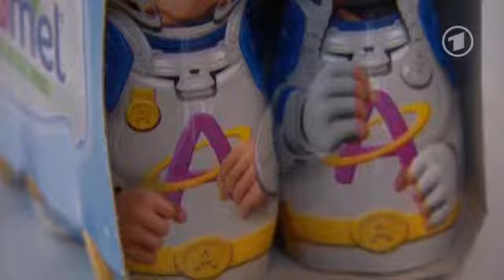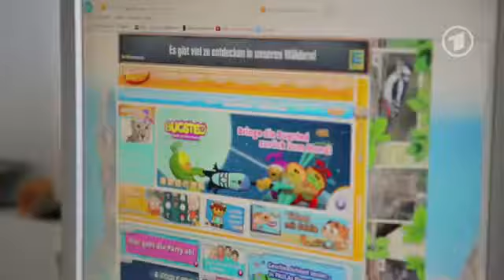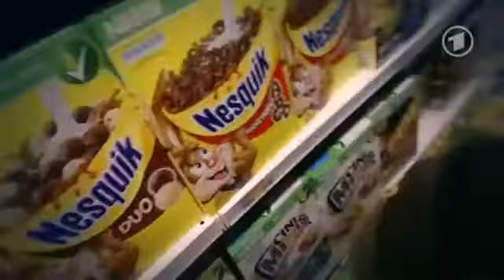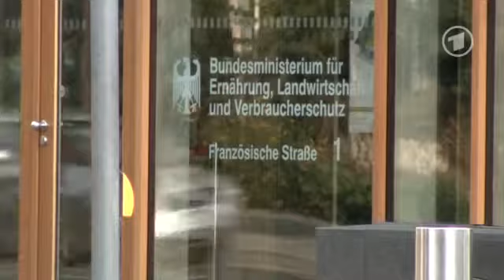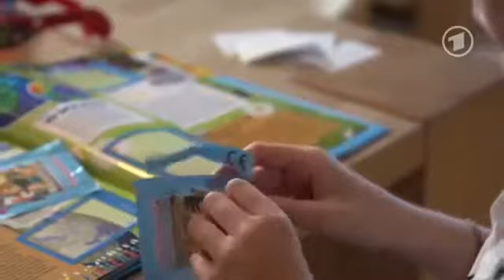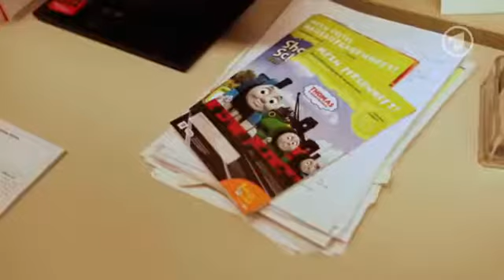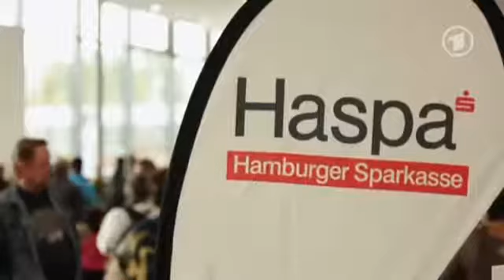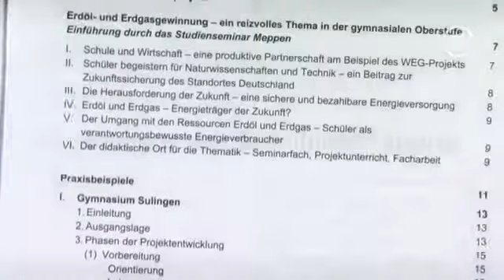Wie die Wirtschaft unsere Kinder MANIPULIERT Doku